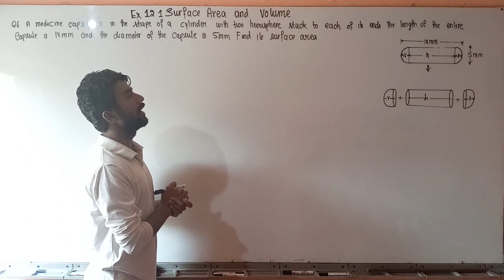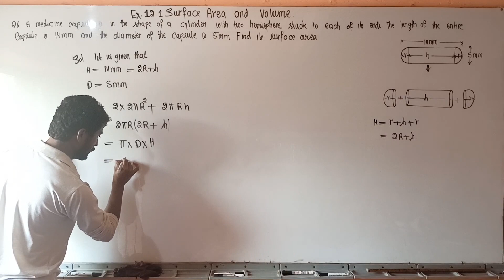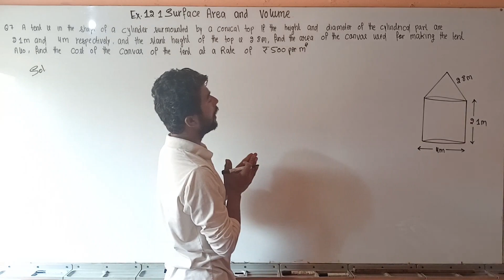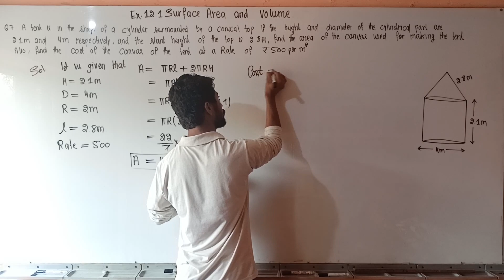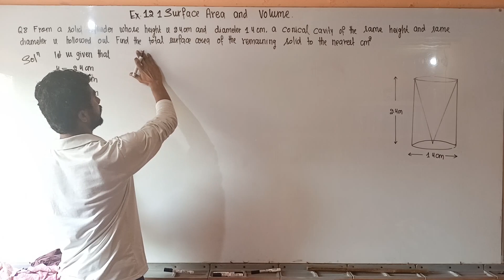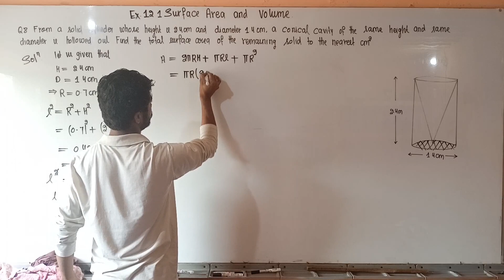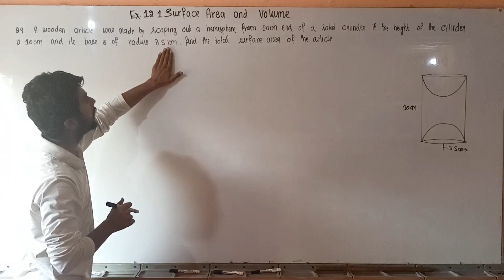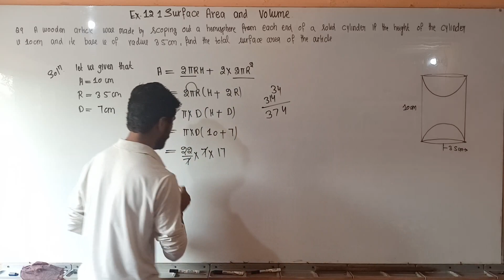Exercise 12.1 Surface area and Volume Question 6 to 9 Class 10 Maths NCERT New syllabus